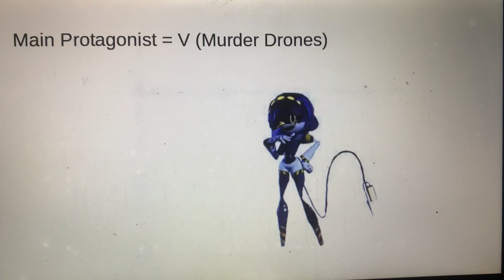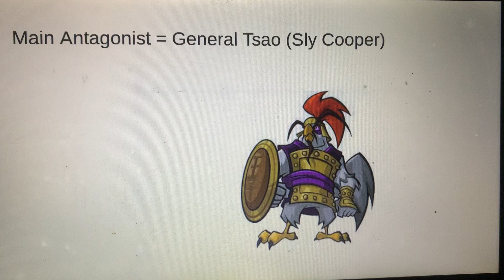My Chick Flick Movie